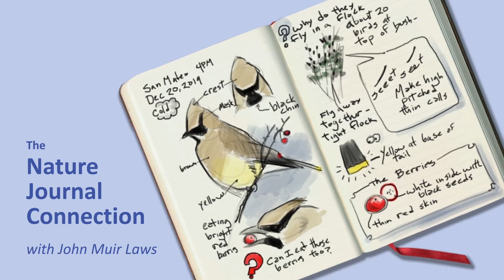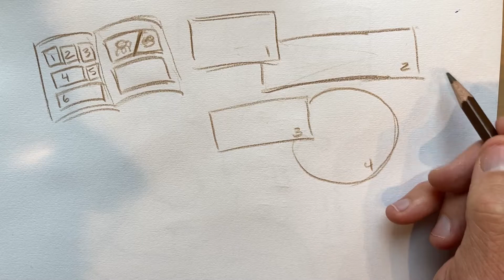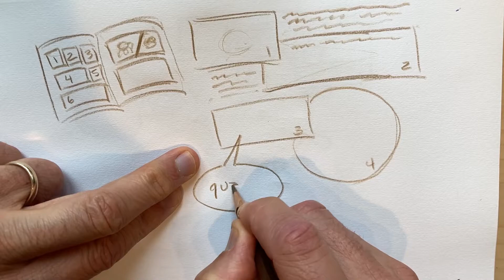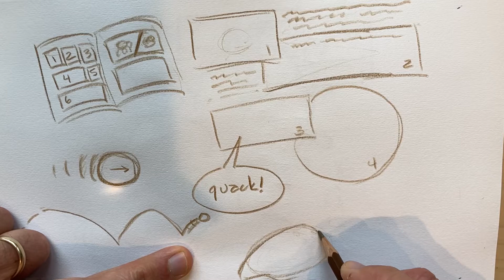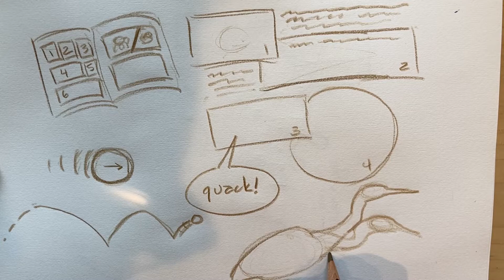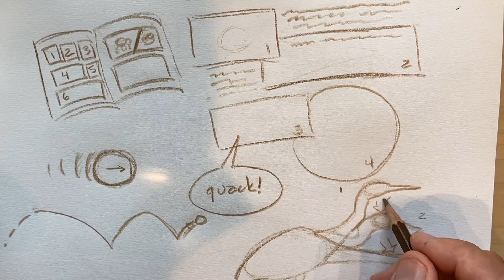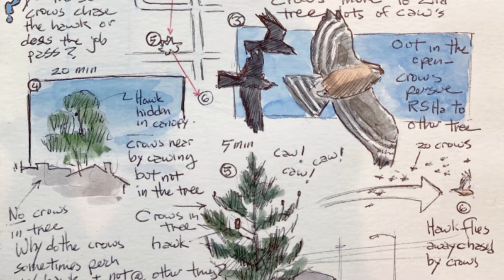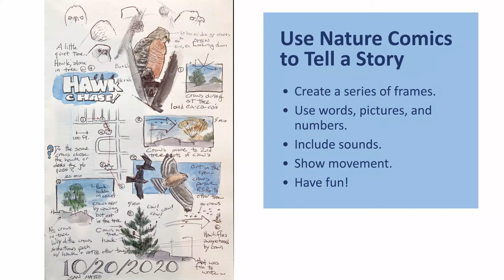The Nature Journal Connection, Episode 9: Nature Comics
Learn how to create your own comics that describe and explain your adventures and observations in nature.

About The Nature Journal Connection Video Series
In partnership with the Children’s Creativity Museum in San Francisco I worked with a team to produce a series of 40 free,10 to15-minute recorded nature journaling workshops featuring fun and engaging activities that build the skills of a scientist, naturalist, artist, and observer. We released the first episode on October 27, 2020, and we will release one each week through July 2021. Appropriate for children of all ages as well as adults, this program connects science, language arts, math, visual arts, critical thinking, mindfulness, wonder, curiosity, and joy. For more information on this series, to see previous episodes, or to learn more about nature journaling, please